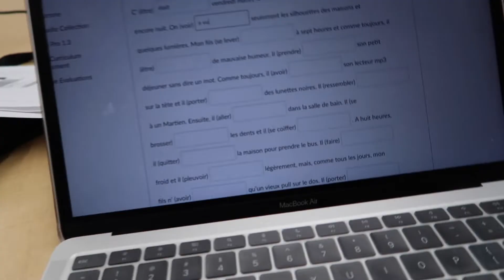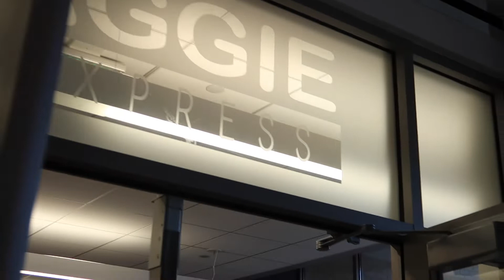College day in my life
Spend a day in my life with me at college. Going to classes, studying and finding a healthy balance!

College morning routine. Realistic college Vlog. Black girl college Vlog. Lagos, Nigeria. Houston, Tx. Nigerian college student Vlog. Productive morning routine. International student college Vlog. International student. College day in the life. Black girl at PWI